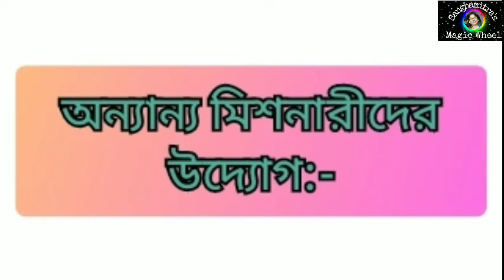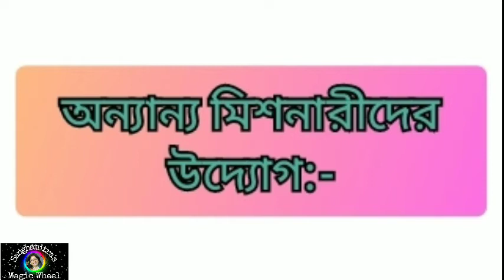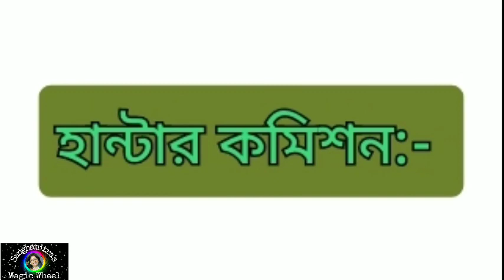RajaRammohonRoy,ভারতপথিকরাজারামমোহন রায়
ভারতবর্ষের নবজাগরণের পথিকৃৎ রাজা রামমোহন রায়
তিনি উনবিংশ শতাব্দীতে ভারতবর্ষে ধর্মীয় কুসংস্কারের
বেড়াজাল ভেঙে,বেদের ভাবনায় পরিচালিত হয়ে প্রাচীন
হিন্দু ধর্ম কে বেদান্তবাদের ভাবনায় পরিচালনা করেন,
একেশ্বরবাদী হয়ে,পৌওলিকতা বা মূর্তী পূজার বিরুদ্ধে
গিয়ে পরম ব্রম্ভের পূজারী হয়ে ওঠেন,তিনি বিভিন্ন ধর্ম
গ্রন্থ পড়ে তিনি উপলব্ধি করেন- ঈশ্বর এক ও অভিন্ন
ঈশ্বর একজন,তিনি হলেন পরম ব্রম্ভ,সেখান থেকেই
সব মানুষের সৃষ্টি, আবার সেখানেই মৃত্যুর পর সবাই
বিলীন হয়ে যান।
তিনি নারীদের উপরে সামাজিক নির্যাতনের বিরুদ্ধে
ছিলেন,তিনি বাল্যবিবাহ,গঙ্গা সাগরে সন্তান বিসর্জন
কৌলিন্য প্রথা - এই সকল কুসংস্কারের বিরুদ্ধে
প্রতিবাদ করেন।
তিনি সব চেয়ে বড়ো সামাজিক কু প্রথা- সতীদাহ প্রথার
বিরুদ্ধে ছিলেন।তার চেষ্টায় ১৮২৯ লর্ড উইলিয়াম বেন্টিংক  আইন করে সতীদাহ প্রথা  বন্ধ করেন
রাজা রামমোহন রায় ভারতে ইংরেজি শিক্ষা
প্রচলন করার জন্য সচেতন ভাবে বড়লাট আর্মহাস্টের
কাছে চিঠি লেখেন,এবং বিলেতেও পাড়ি দেন,আর
সেখানেই মৃত্যু হয়,
তিনি ব্রাম্ভসভা তৈরী করে সমাজে ব্রাম্ভ আন্দোলন
শুরু করেন,সমাজের কুসংস্কার ভেঙে নারী মুক্তির
পঘ দেখান,
সংবাদ কৌমুদী পএিকার মাধ্যমে তিনি সামাজিক দিক তুhলে ধরে